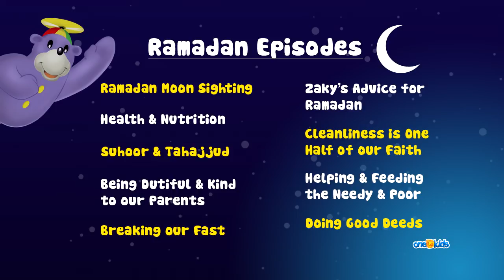Zaky's Ramadan - Suhoor & Tahajjud (Islamic Cartoon)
Zaky's Ramadan is the latest film by One 4 Kids.

Spend Ramadan with Zaky, Kazwa, Teema & Toofa and learn many things about Ramadan... the greatest month of the year!

Ramadan Episodes included:
Ramadan Moon Sighting
Doing Good Deed
Suhoor & Tahajjud
Being Dutiful & Kind to our Parents
Breaking our Fast
Cleanliness is One Half of our Faith
Zaky’s Advice for Ramadan
Helping & Feeding the Needy & Poor
Health & Nutrition

A fun and educational film for all children...and parents!